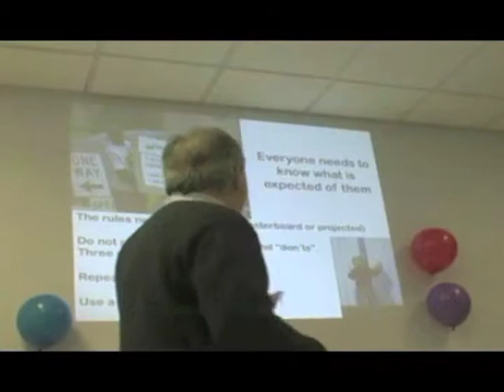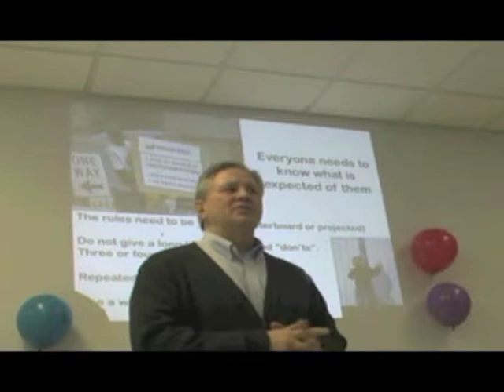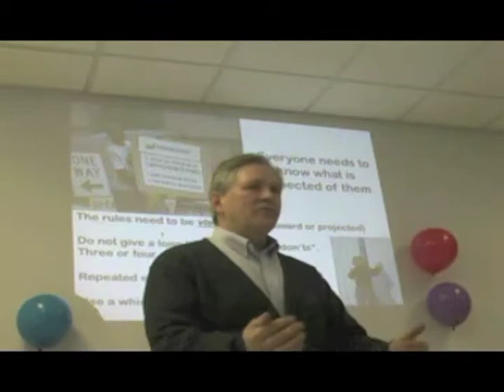The How's and Why's of Children's Church RULES